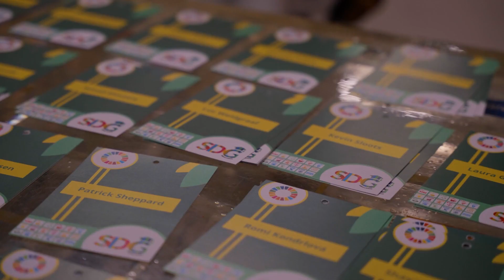sdg challenge portugal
This is a teaser for the SDG Challenge, that will be organized for the first time  outside The Netherlands in the south of Portugal. 40 students from both countries will work in multi-disciplinary teams, on real live challenges, related to SDG 15 - Life on Land.
The students will physically be all together from July 9 until July 14, the day of the Grand Finale.